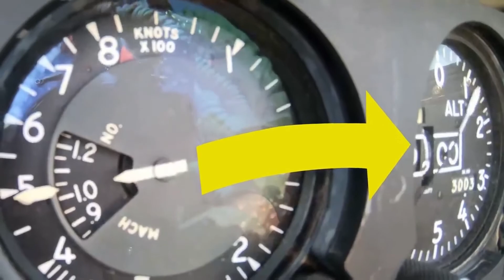How to Pronounce Static (Real Life Examples!)